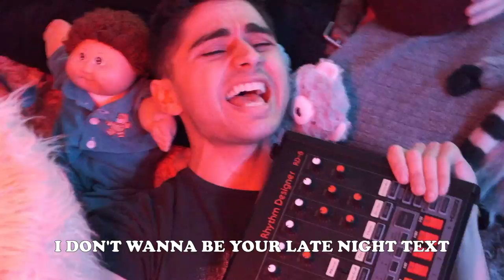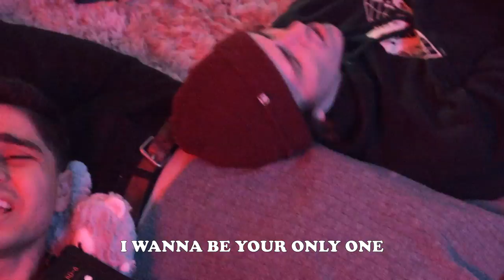Younger Hunger - Second Best (Home Video)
DID U CATCH THE TWIST ENDING??

hiiii here's our long awaited music vid for second best, made from our mfing living room. shouts out everyone who was in the premiere, I was trying to do a list of names of ppl who watched in real time, but I got kicked off the live chat oh well.

toe